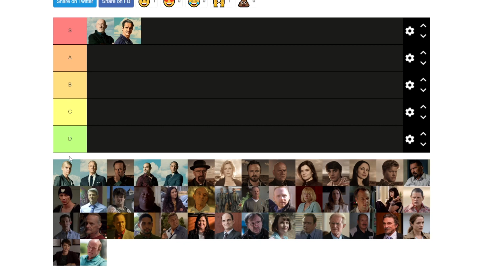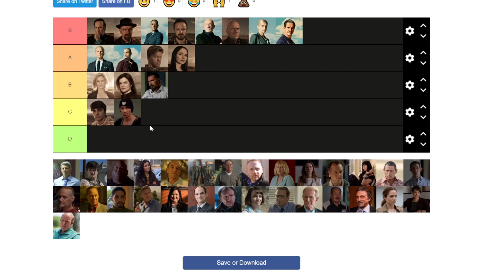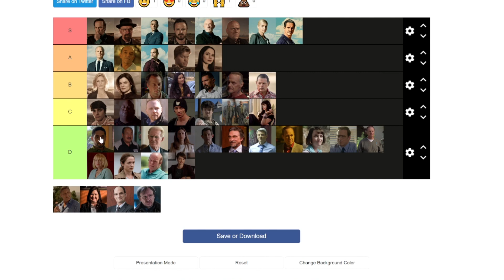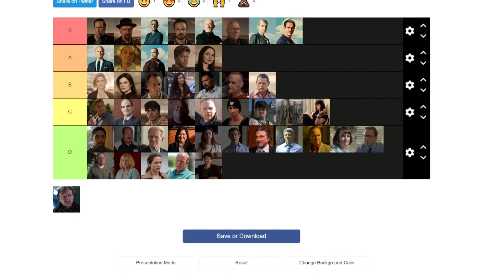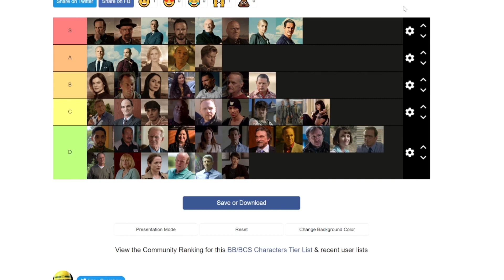Breaking Bad / Better Call Saul Character Tier List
my opinion is S tier